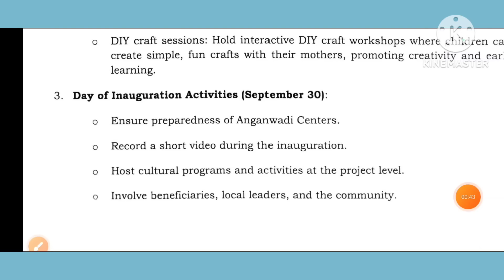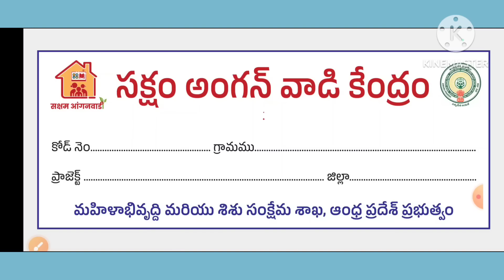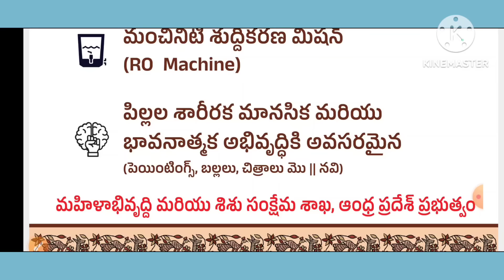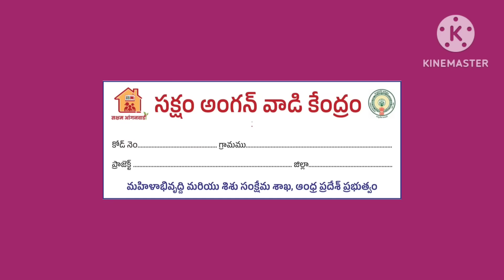Saksham Anganwadi inauguration Day Activities 30-Sep -2024